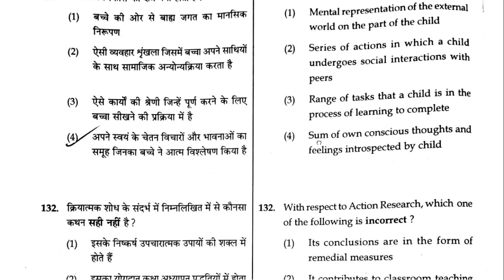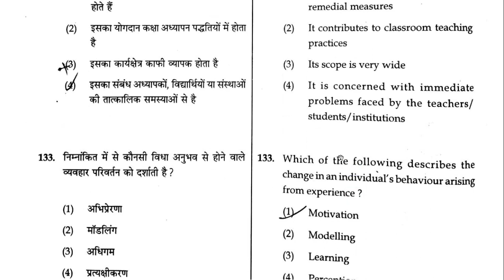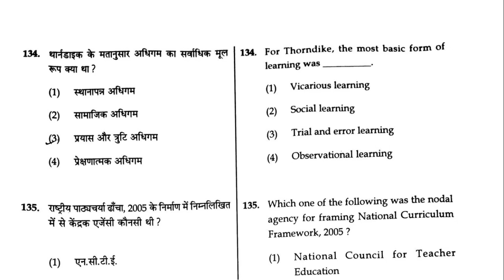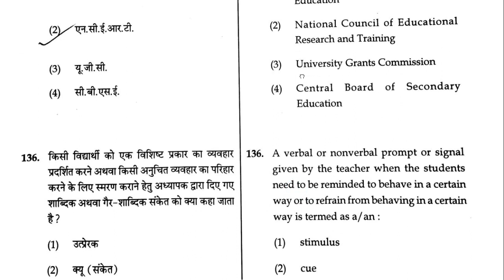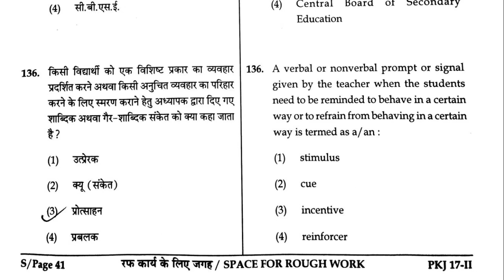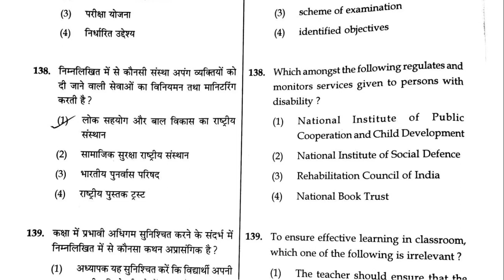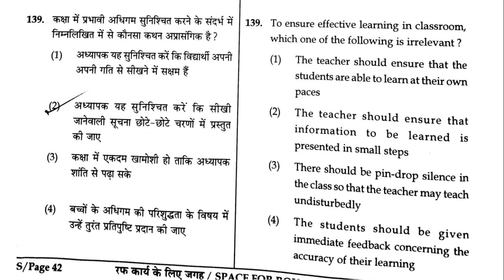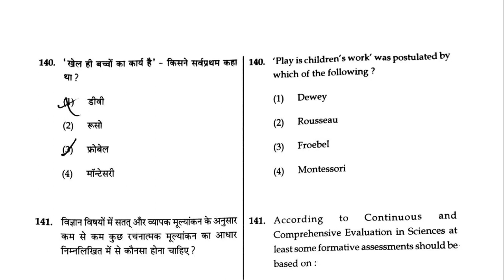10 Pedagogical Questions With Explanation | Episode 2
5 Practice Sets for Child Development & Pedagogy [English] - Mentors 36 500 Questions - Editor's Choice
Enjoy this Episode 2 of this session and learn the important points of educational pedagogy.